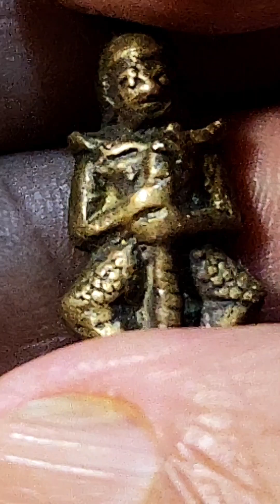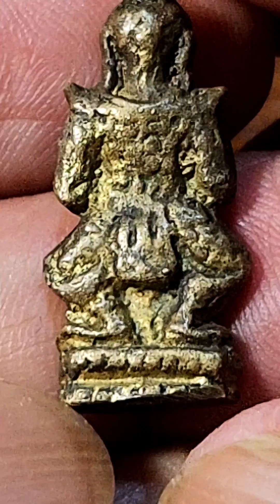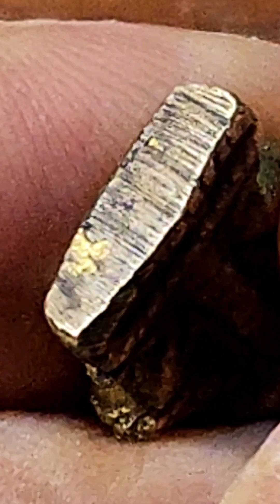รูปหล่อ ท่านท้าวเวสสุวรรณ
วัดสุทัศน์เทพวรารามราชวรมหาวิหาร